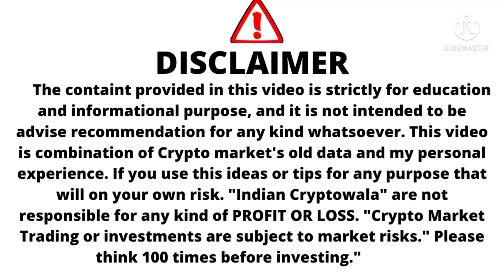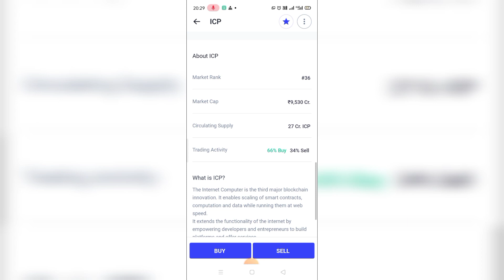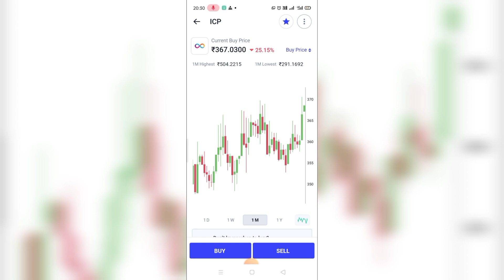ICP coin / ICP Coin Price Prediction / ICP token / ICP price prediction hindi / ICP price prediction